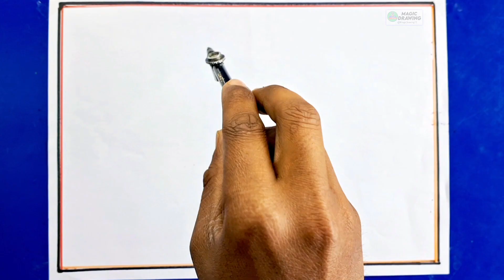How to draw easy scenery | Drawing sunset,river and tree scenery with oil pastel